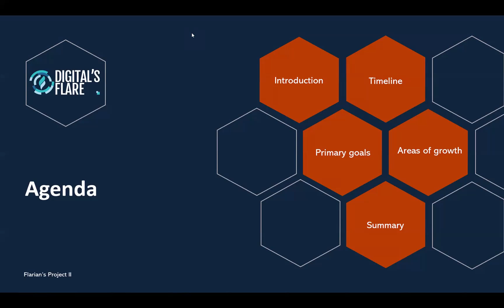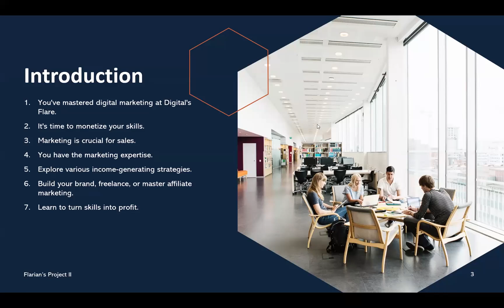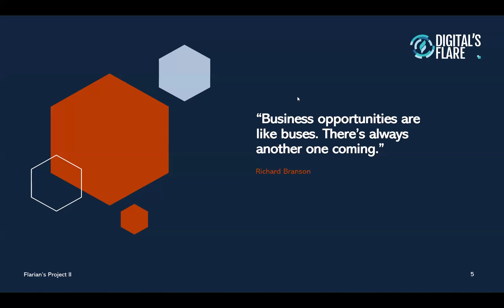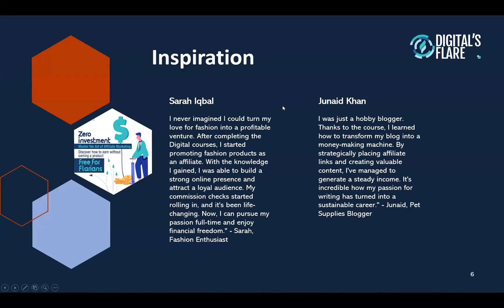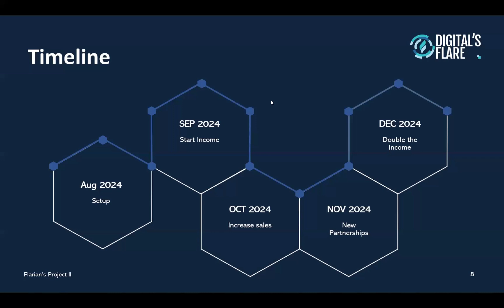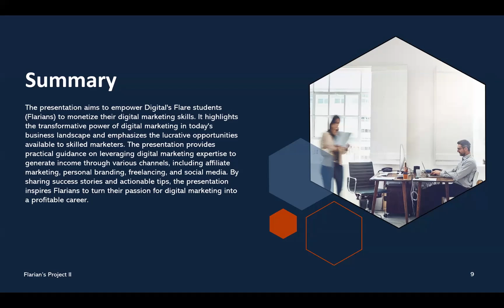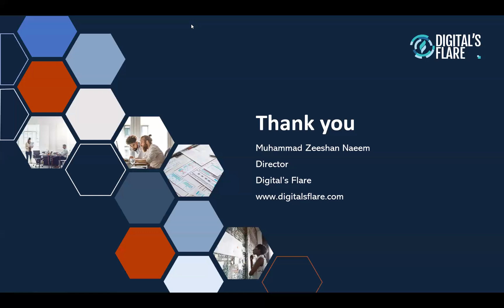Turn Your Digital Skills into Dollars: A Beginner's Guide to Affiliate Marketing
Ready to monetize your digital marketing expertise? This video is your roadmap to success in affiliate marketing. Learn how to leverage your skills to find profitable products, build a loyal audience, and generate consistent income. Discover effective strategies for promoting affiliate links, tracking your performance, and scaling your affiliate business. Whether you're a seasoned digital marketer or just starting out, this video will provide valuable insights and actionable tips to help you achieve financial independence.

Digital's Flare is a learning platform that provides the most demanding skills to the youth. You can learn the following skills easily & quickly. Our team of Mentors Guides each student individually for better understanding & learning.
Graphic Designing
Animation And After effects
Web Designing
Freelancing
Social Media Marketing
Content Writing
Video Editing